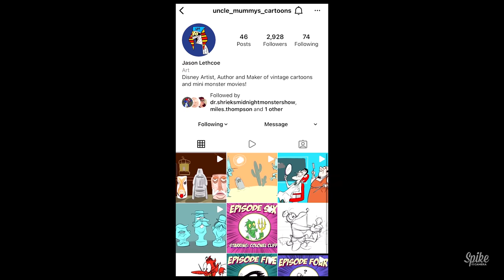5 things that I made for my home tiki bar!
If you've got the cash, you can go out and buy all of the tiki decor that you need for your bar... but if you don't, you need to be resourceful. Thrift stores, estate sales, and some good old fashioned creativity will get ya there. Here are five things that I made for my home tiki bar!

FOLLOW Uncle Mummy's Cartoons on IG: @uncle_mummys_cartoons